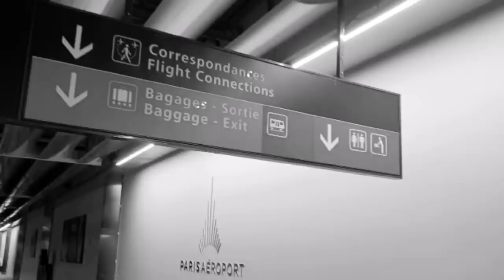TÉLÉ R#4 WOUUULOULOUU BIENVENUE MON CHÉRI 😋😋DE RETOUR À LA MAISON biso fetiiiiiiiii